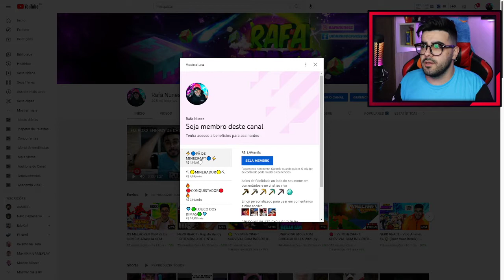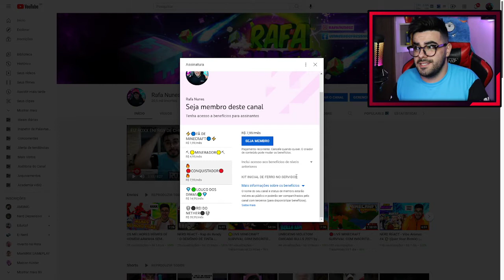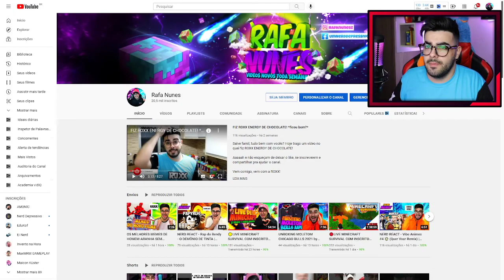NOVO SEJA MEMBRO DO CANAL, FIGURINHA, SELOS, E UM SERVIDOR EXCLUSIVO DE MINECRAFT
💲 THUMBNAKER💲